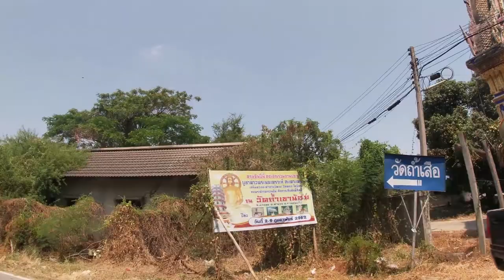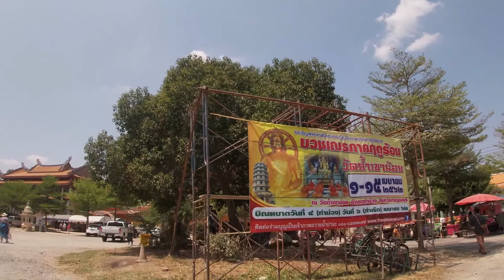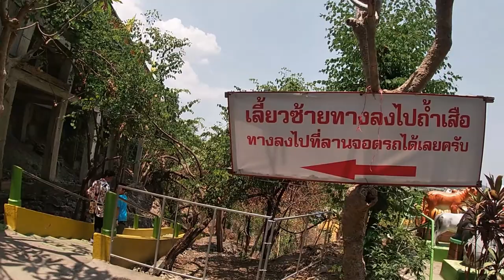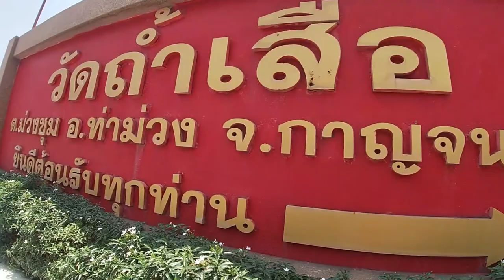Wat Tham Suea Kanchanaburi,Tiger Temple, THAILAND Travel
Hello. from our time exploring the beautiful cities of Bangkok and Wat Tham Suea Kanchanaburi Thailand. o watch video continuous more.
Tham Suea Temple, Great Buddha See the beautiful Pagoda, Kanchanaburi, Wathumsua Kanchanaburi
Tham Sua Temple, Muang Chum Sub-district, Tha Muang District, Kanchanaburi Province This temple has a large blessing Buddha statue on top of the hill. Traveling up to pay homage can walk up the stairs. When going up to the top, you can see the view of Mae Klong Dam too. Tham Sua Temple is about 5 km away from the Mae Klong Dam. The entrance to the temple must pass through the Mae Klong Dam first, then there will be a sign. Do not get lost, not confused.157 steps

Wat Tham Suea Kanchanaburi  THAILAND  Travel
Natural | Beauty | Turmeric |
Wat Tham Suea Kanchanaburi,
Tiger Temple at Kanchanaburi,
Wat Ban Tham kanchanaburi
Wat Tham Suea,
Wat Ban Tham,
Tiger Temple,
The Royal Palace,
Wat Pho,
Wat Arun,
Temple of Reclining Buddha,
Wat Pho Temple Bangkok,
Interesting places Thailand Then and now Wat Dang Pracharat,  Don't for get to travel around thailand .